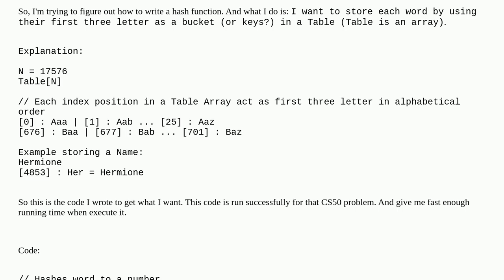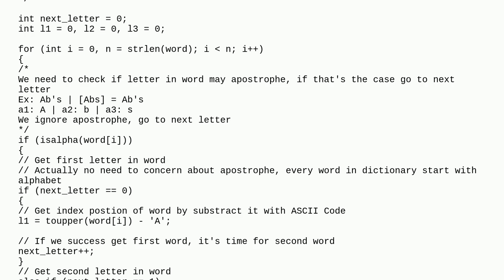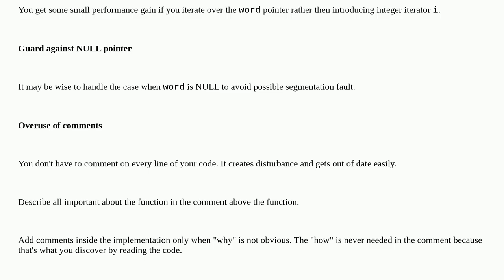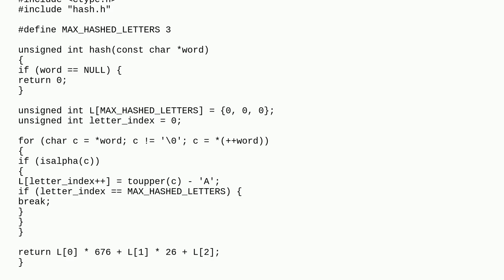Implementation of Hash Function in C language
A special thanks goes out to the community

  algorithm c hash-map